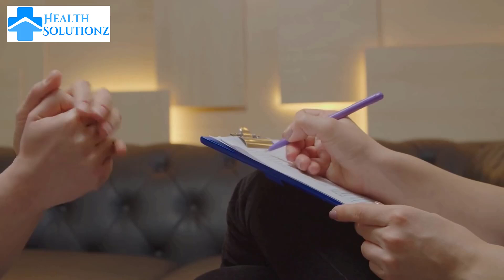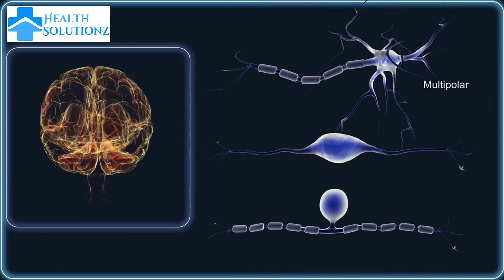Childhood Trauma: How Childhood Experiences Impact Adult Mental Health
Childhood is a time of innocence, wonder, and growth, but for some, it's a time of trauma that can have lasting effects on their mental health. This video explores the impact of childhood trauma on adult mental health, including PTSD, depression, anxiety, addiction, and personality disorders. We'll also discuss the importance of seeking professional help, self-care, and building resilience to overcome the effects of childhood trauma.